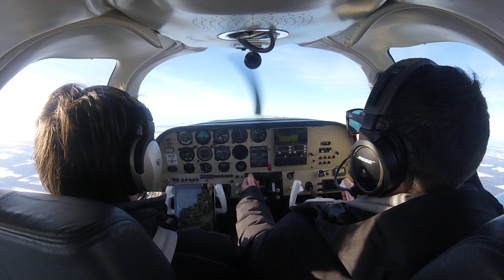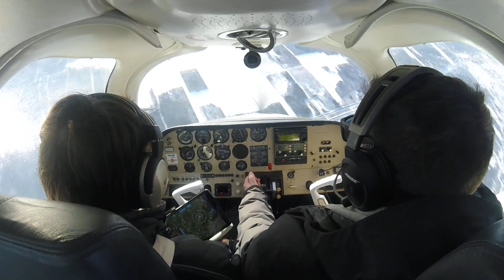Beech Skipper: Spin practice fails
My cousin practicing spins with my airplane.
Failed spin entry on first try (did not fully stall), then failed spin recovery on second try (he forgot to push the yoke straight+forward to break the stall so it started spinning the other side) I had to take over to help him there.
This is a standard practice maneuver done on purpose and we are in control the whole time, this airplane is certified for safe practice of this specific spin entry/recovery maneuver.
I am on the left, my cousin is on the right.

For fellow pilots who ask: Yes, in a Beechcraft Skipper, opposite aileron is the proper procedure for spin entry, otherwise it will spiral instead.